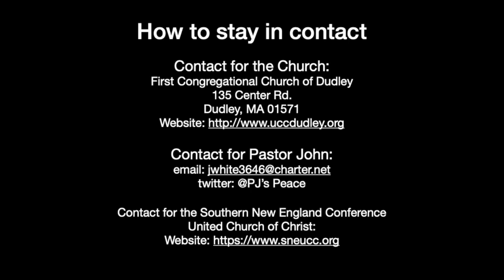PJ’s Worship - Where are you?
Pastor John White

The First Congregational Church of Dudley wants you to know that whoever you are and wherever you are on your journey in life... YOU are welcome here!

_Subscribe now to the DudleyUCC channel for messages of hope, encouragement, and inspiration

Category
Nonprofits & Activism